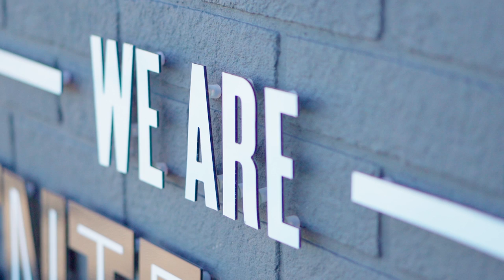World Mental Health Day: Brentford - Richard O’Kelly and Sergi Canos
It was no ordinary training session for Brentford Assistant Coach Richard O’Kelly and winger Sergi Canos.

The duo ran a unique football coaching session for adults with mental health problems.